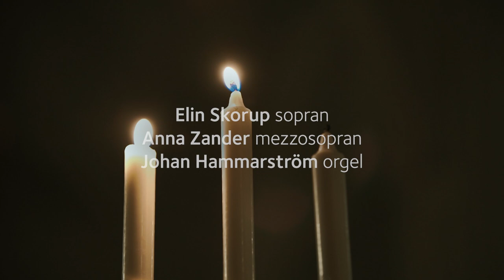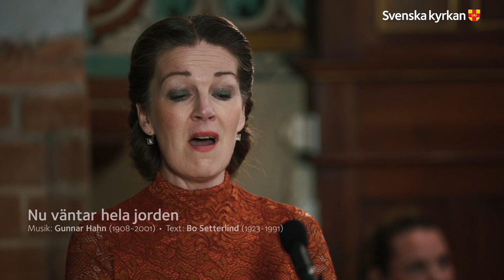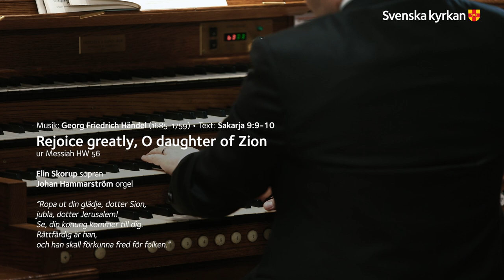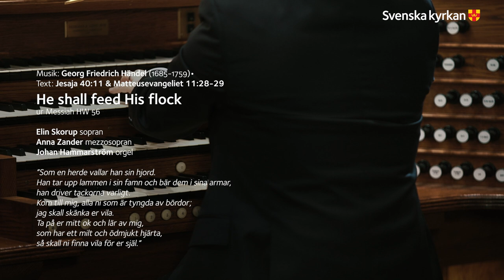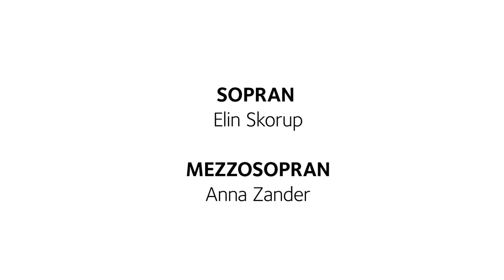Det är advent! – konsert från Västerås domkyrka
Låt ljuset bryta igenom vintermörkret. Fira advent med klassiska adventssånger och psalmer i Västeråskatedralen, tillsammans med solisterna Elin Skorup och Anna Zander. De har tillsammans med domkyrkoorganist Johan Hammarström sammanställt en blandning med både duetter och solosånger för adventstid. Allt från folkliga koraler till örhängen ur Händels Messias.